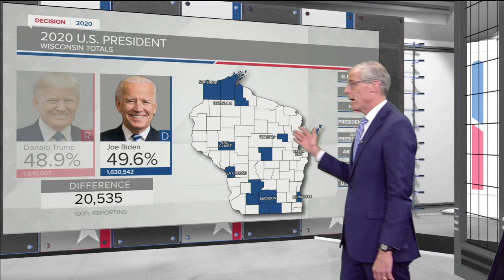Breaking down the blue wave in Wisconsin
Charles Benson has the latest.